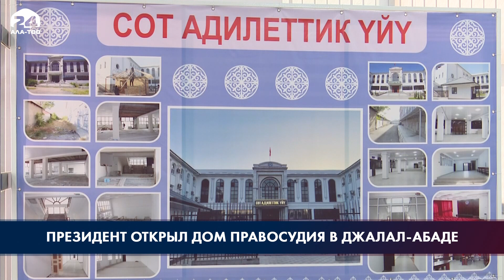Садыр жапаров открыл Дом правосудия в Джалал-Абаде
В Джалал-Абаде состоялось открытие дома правосудия с участием Президента Садыра Жапарова. На ремонт и реконструкцию объекта из государственного бюджета было выделено более 40 миллионов сомов и дополнительно 14 миллионов - из Президентского фонда. Дома правосудия открываются в рамках судебной реформы, проводимой в стране, с целью создания качественных условий для защиты прав граждан. Для этого большие объекты в регионах республики передаются судебным органам, их ремонтируют за счёт средств государственного бюджета. Подробности в репортаже Кундуз Кадатаевой.